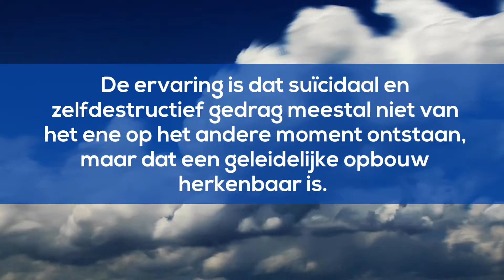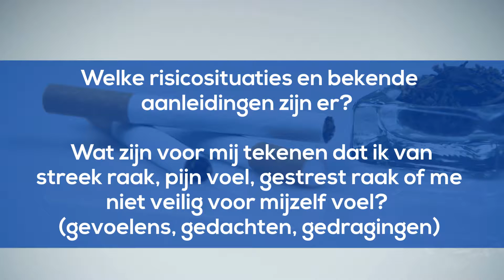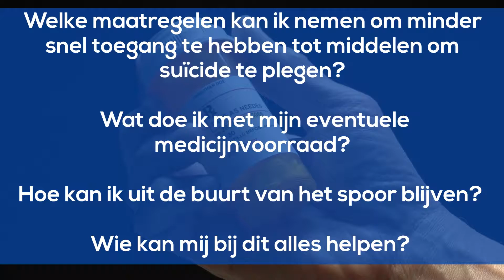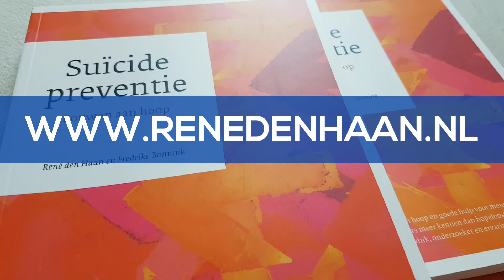Veiligheidsplan bij suicidaliteit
Bij crisis en suïcidaal gedrag kan het gebruik van veiligheids- of signaleringsplan nuttig zijn. In deze video volgt een uitleg over dit plan.